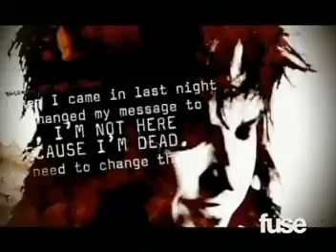Sixx:AM - Life Is Beautiful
Sixx AM - The band released The Heroin Diaries Soundtrack in 2007, which is based upon Sixx's novel, The Heroin Diaries: A Year in the Life of a Shattered Rock Star.[1]

The band made their live debut at Crash Mansion on July 16, 2007. They performed five songs from the album, The Heroin Diaries Soundtrack.[2] The album had no drummer, because lead vocalist/rhythm guitarist James Michael programmed all the drums with samples. Due to this, there was some curiosity as to who would be playing drums for them live. Former Beautiful Creatures drummer Glen Sobel ended up playing on tour with the band.